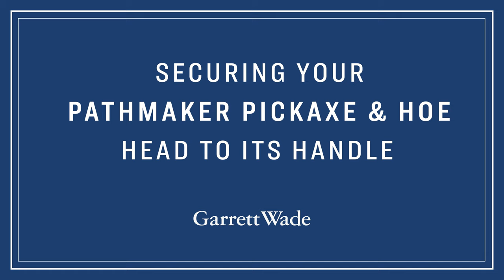Pathmaker Pickaxe And Hoe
This will clear out just about anything you can put in its way—this is a tool for the heavy, difficult clearing work.  If the Pathmaker can’t handle it, you probably need to bring in heavy machinery.  Similar to a mattock, it combines a pickaxe on one side and a heavy-duty garden hoe on the other, perfect for breaking up tough or heavily compacted soils, especially ones with high clay content.  Use it to do heavy lifting, prepare pathways, dig large planting holes, or simply break up stubborn soil.  The hoe face is 7” long x 5” wide, and the pickaxe measures 7 ½”.  The 41 ½” ash handle will stand up to years and years of heavy use. Total weight 5.7 lbs.